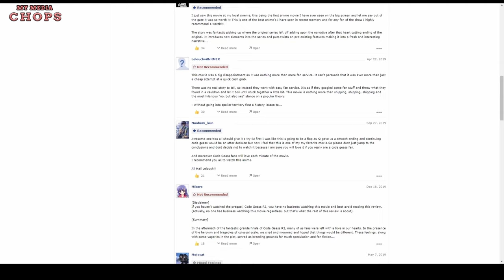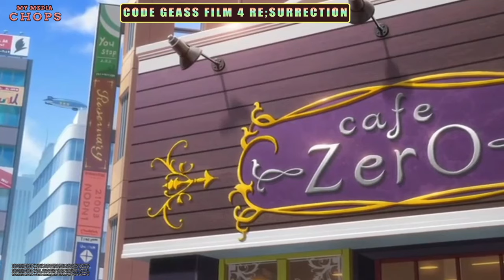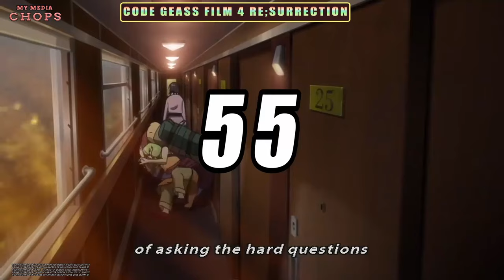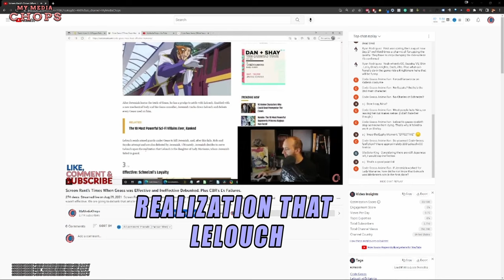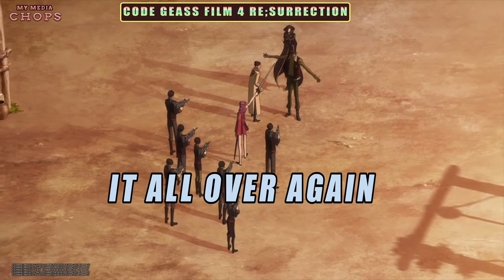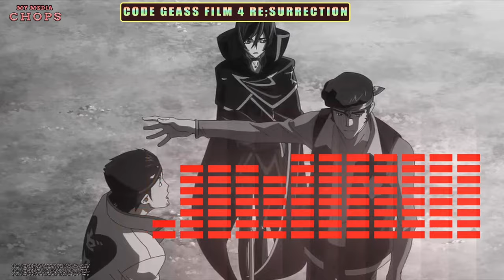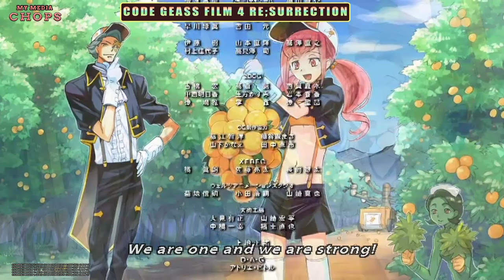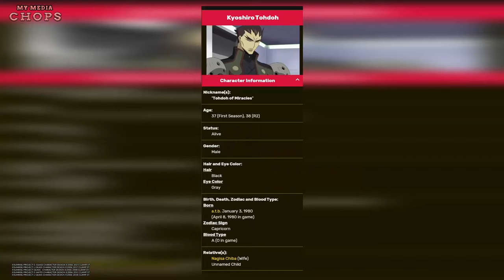70.98 REFERENCES from RE;SURRECTION That You MISSED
Here are my massive videos of over 70 references from Lelouch of the Re;surrection